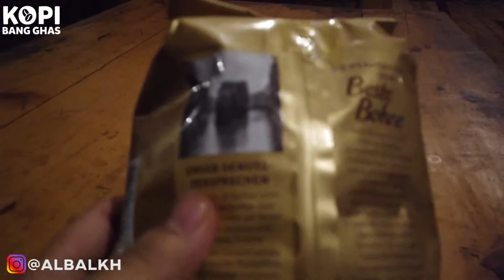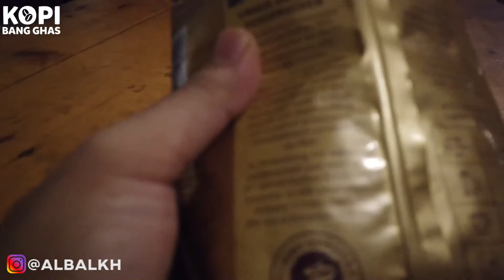ALBALKH VLOG (13) - NYOBAIN KOPI LUAR NEGERI (JERMAN) DI DEPAN GUNUNG PANCAR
Yuk nonton hingga tuntas :)